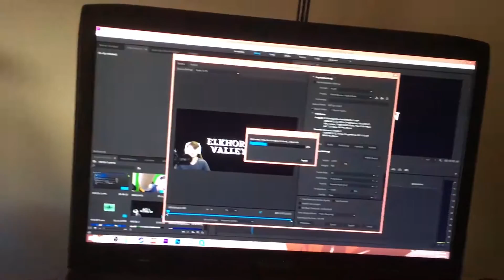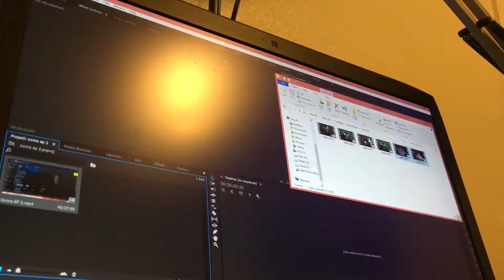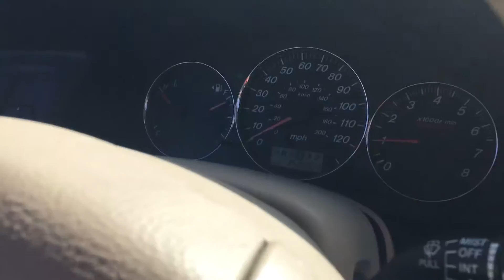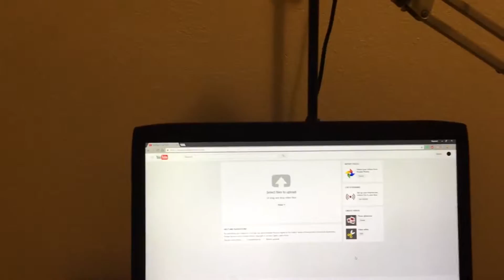Spin Her Till Shes Sick.... | Vlog #259